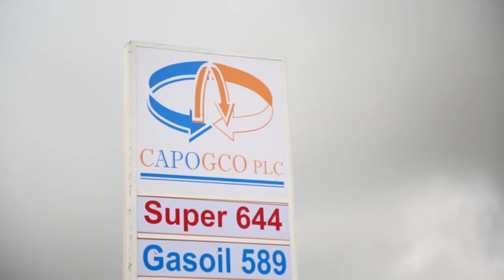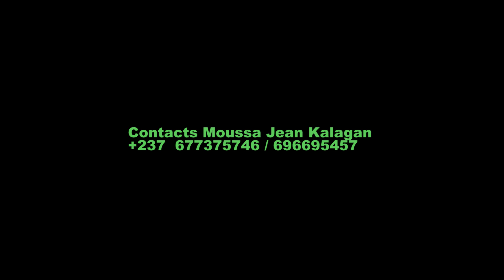Jean Kalagan - Le Guérisseur Kalagan (Exclusivité)